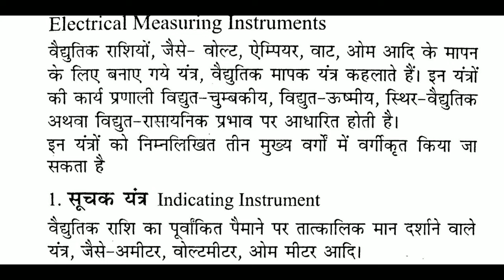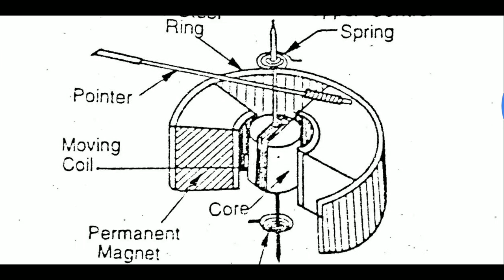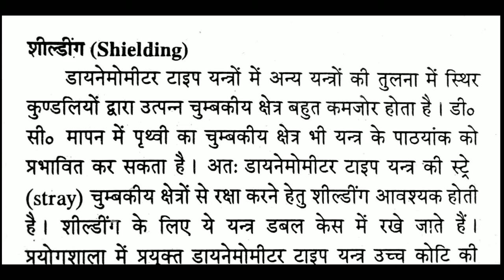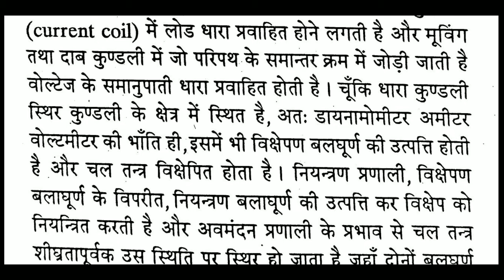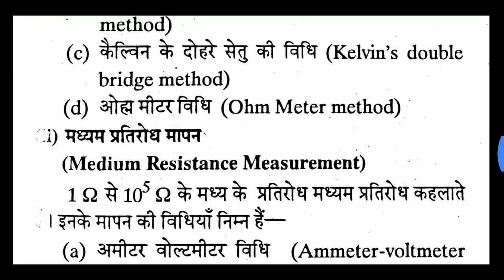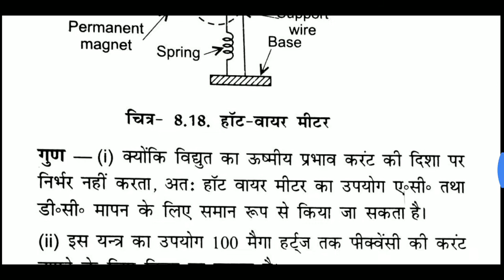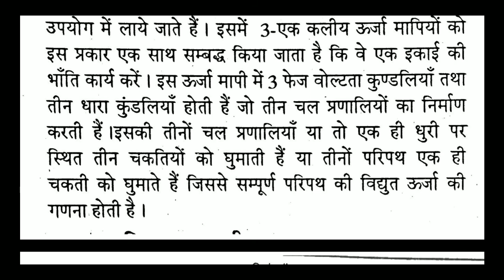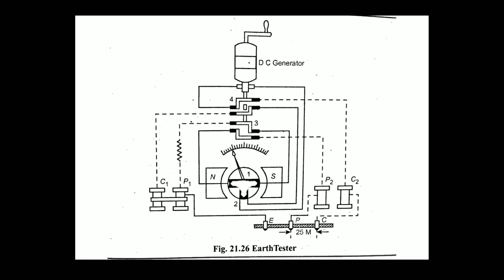LECTURE NO 33 ENG. DRAWING 2ND YEAR ELECTRICAL INSTRUMENTS/EQUIPMENT OF ELECT. TRADE